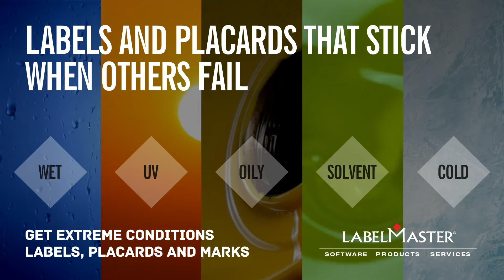Labelmaster - Products for Extreme Conditions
Do your labels, placards, and markings fall off in a humid warehouse? Fade in the sun? Lose adhesion when the surface isn't perfectly clean? Break down from solvents? Refuse to stick at 40 deg. below? Get a better solution! Get labels, placards, and markings that stick when others fail. Go to Labelmaster.